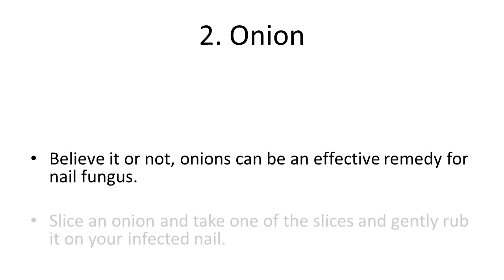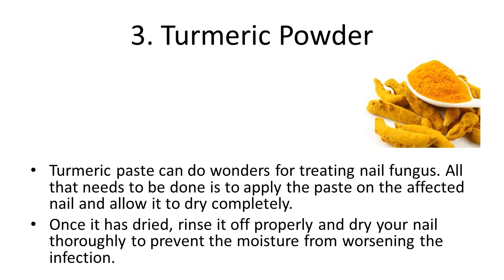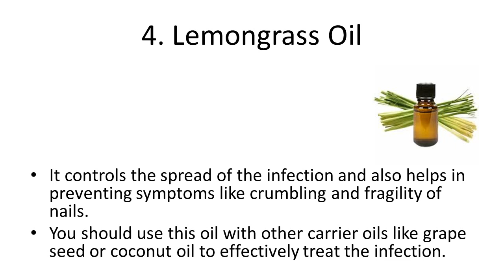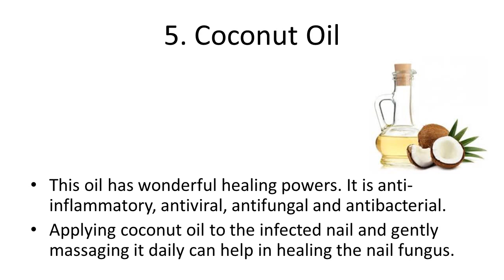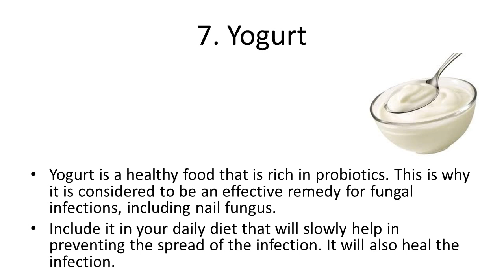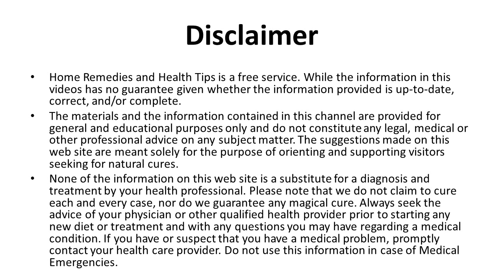Best Home Remedies for Toenail Fungus | Home remedies for toenail fungus Naturally